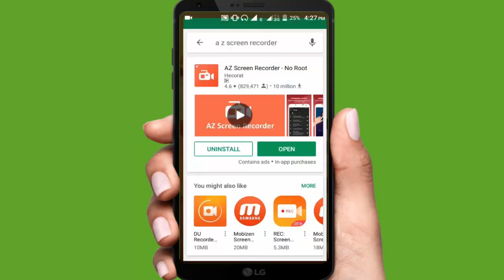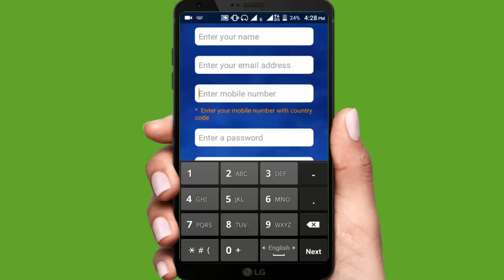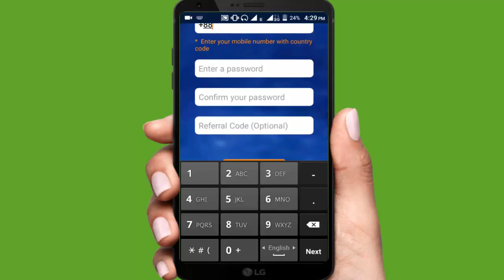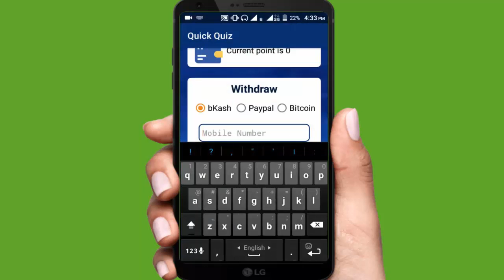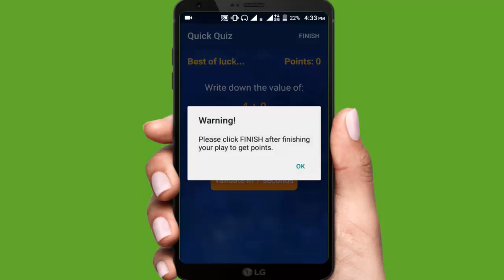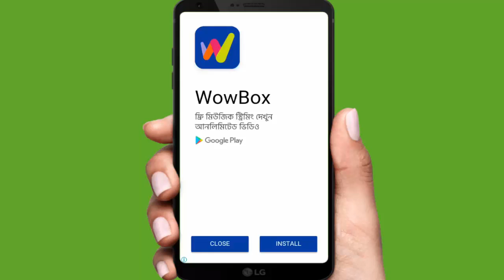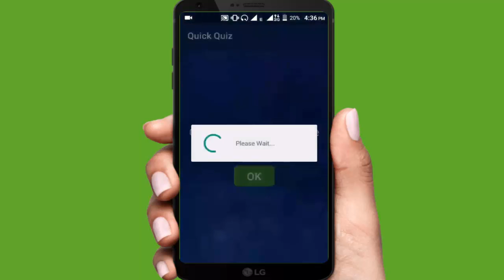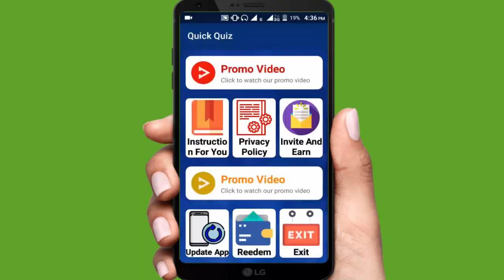Best Earning Apps For Students 2019 || Highest Paying App & 100% Trusted For Students - Easy Tricks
This Apps Name is  Quick Quizis an app which offer your various kinds of online  jobs  like as math solving  Survey  jobs , part time jobs . Reading article & watching videos . So that is called it the app only  made for students where they are able to make money online How You can make money With Top 5 & Best Android Earning Apps  which is  Highest Paying Apps in India also for whole world & Asian country get your  Instant Payment 100% Sure Trusted Student's Jobs Its really totally secured Android application . Medical students & Engineering students also can work here You can make money with very safety .So I think this apps is the BEST EARNING APPS for android 100% LEGIT Apps, This Apps is more than better any other income apps Money Earn in Any Android Phone This New Bangladesh App payment mobile online earning easy method 2018.

Suggest Keywords this video :

Quick Quiz Apps,
Quick Quiz,
Quick quiz app reviews,